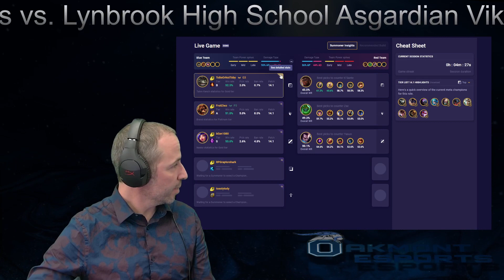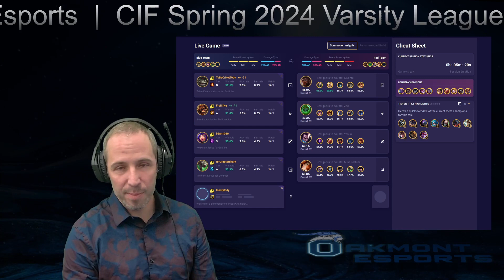Oakmont High School Berserkers vs. Lynbrook HS Asgardian Vikings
CIF/NASEF Spring 2024 Varsity League of Legends